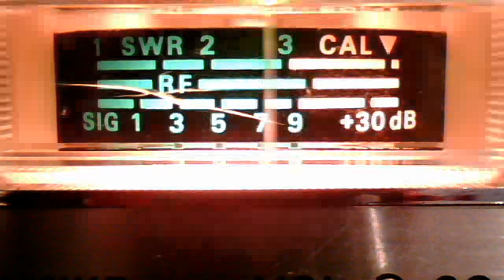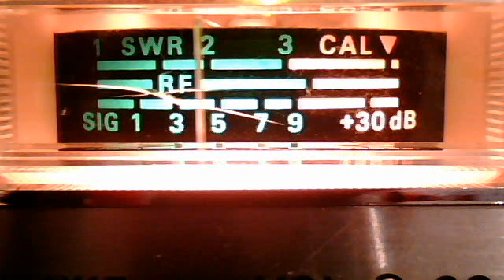fortymobile's webcam video November 01, 2010, 09:52 AM